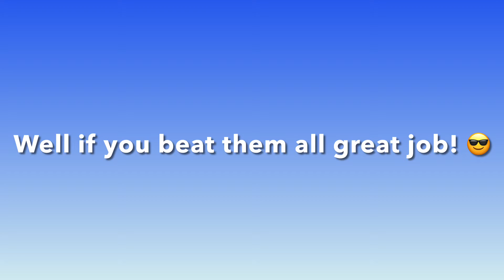Watch this video before July! (Hurry Up!)